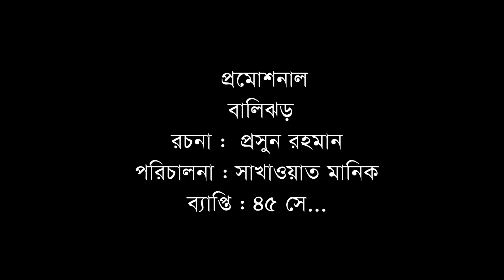Balijhor l Shajal Noor l Tawsif Mahbub l Safa Kabir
Balijhor l Tawsif Mahbub l Safa Kabir l Shajal Noor
director:
Shakhawat Manik